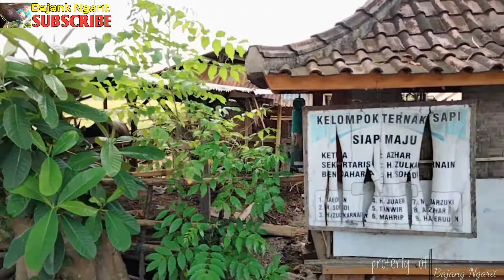KANDANG TIDAK TERURUS DITENGAH KOTA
kandang tidak terurus padahal ditengah rumah pejabat,kandang kelompak yg berada ditengah kota mataram sepertinya belum mendapatkan perhatian dari pemerintah setempat,dengan kondisi yg memperihatin kan,pemerintah harus memberikan perhatian terhadap masyarakat baik itu peternak maupun petani karna peran mereka itu sangat penting bagi bangsa ini,terlihat sepele tapi itu semua adalah kebutuhan kita semua maka berikan perhatian dan berikan mereka ruang untuk semakin berkembang.